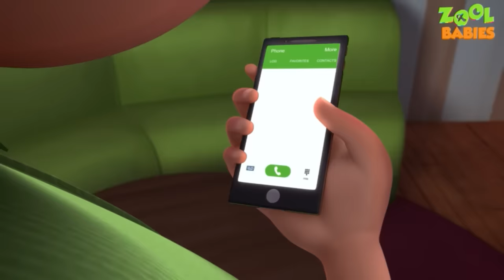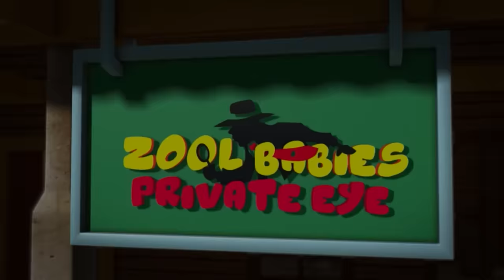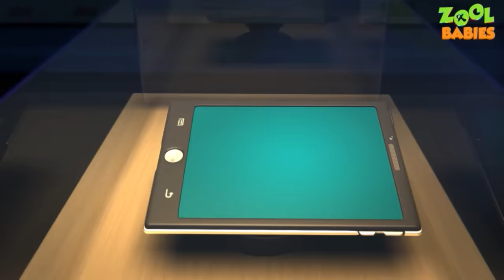Zool Babies Series - Deep Sea Rescue | Videogyan Kids Shows | Cartoon Animation For Children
Watch the latest episode of zool babies series "Zool Babies Series - Deep Sea Rescue | Videogyan Kids Shows | Cartoon Animation For Children".